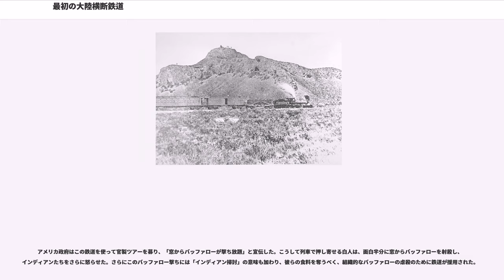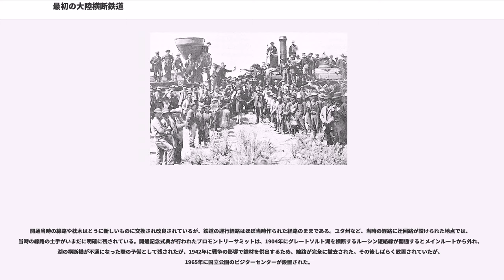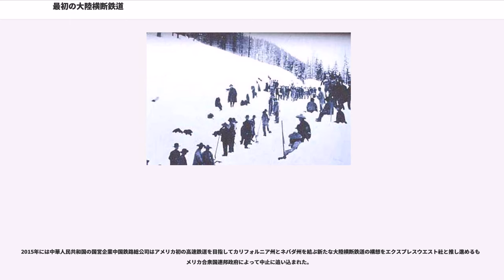最初の大陸横断鉄道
最初の大陸横断鉄道（さいしょのたいりくおうだんてつどう、First Transcontinental Railroad）は、アメリカ合衆国のネブラスカ州オマハとカリフォルニア州サクラメントの間を結んだ大陸横断鉄道である。1869年5月10日に開通し、西部開拓の促進に大きく貢献した。

1859年、アメリカ合衆国では、東部の鉄道網がミズーリ川を越えてネブラスカ州オマハまで到達していた。西部開拓が進む中、この鉄道の西海岸までの延伸を求める声が高まり、ロビー活動が展開された。1862年、太平洋鉄道法が制定され、連邦政府の財政支援のもとで大陸横断鉄道の建設が推進された。同法の制定はエイブラハム・リンカーン大統領の業績の一つでもある。大陸横断鉄道の建設には、当時南北戦争など分離主義の動きが高まる中、広大なアメリカ合衆国の連邦としての統合を維持するという側面もあった。
同法によって、国策会社としてユニオン・パシフィック鉄道とセントラル・パシフィック鉄道とが設立され、ユニオン・パシフィック鉄道がオマハから西向きへ、セントラル・パシフィック鉄道がカリフォルニア州サクラメントから東向きへ、大平原と大山脈と幾多の峡谷を乗り越えて、鉄道建設を進めていった。リンカーンの死から4年後の1869年5月10日、ユタ準州（当時）のプロモントリーサミットで開通記念式典が開催され、最初の大陸横断鉄道が完成した。1872年には日本の岩倉使節団も開通間もない大陸横断鉄道の乗客となっている。その後、20世紀の始めまでに合計8ルートの大陸横断鉄道が作られた。

大陸横断鉄道はそれまでの遅く危険な駅馬車の時代を終わらせ、経済の大動脈として機能した。大陸横断鉄道の開通とホームステッド法の制定によって西部開拓が一層促進された。一方で、大平原におけるインディアンの生活の破壊にも結びつき、運営の邪魔になる野生動物バッファローの人為的絶滅駆除のきっかけにもなった。

しかし、鉄道のインパクトは限定的である。1846年、ニューヨーク＝ワシントンD.C.間に電信が開通している。ポニー・エクスプレスよりもずっと早い時分に、情報だけは大陸を高速で往来していたのである。大陸横断鉄道は旅客と物流における革命であるが、情報革命とまでは言いがたい。ちなみに英国の電信敷設は1839年である。

大陸横断鉄道の構想は早くからあったが、最初に具体的な実地調査を行った人物はアサ・ホイットニーであった。1845年、ホイットニーは8人のチームを率いて想定される鉄道の経路沿いを調査し、沿線に存在する石材や木材などの建設資材の利用可能量、橋梁やトンネルの必要数、沿線の可耕地面積といったデータを推定した。さらに、ホイットニーは企業家や政治家の支援を求めて、地図やパンフレットを配布して回り、連邦議会へ大陸横断鉄道の建設計画を陳情した。しかし、折からの米墨戦争の勃発もあり、計画の実現には至らなかった。

今日「大陸横断鉄道の父」と呼ばれているのはセオドア・ジュダである。ジュダは1852年に設立されたサクラメントバレー鉄道において主任技術者を務め、鉄道建設を監督していた。この過程で、ジュダはサクラメントからシエラネバダ山脈を越えて鉄道を建設できると確信し、自らこの仕事を推進したいと考えるようになった。程なくサクラメントバレー鉄道は倒産する。ジュダは1856年にワシントンD.C.へ行き、連邦議会へのロビー活動を経験した。提案書を書き、閣僚や議員その他の影響力のある人々へ配布した。

1859年9月、サンフランシスコで第1回の太平洋鉄道会議が開催され、ジュダはロビイストとして選任された。12月にワシントンDCへ戻り、キャピトル・ヒルのビルの一角にオフィスを構えた。太平洋鉄道会議を代表してジェームズ・ブキャナン大統領と面会し、連邦議会でも発言した。1860年2月、アイオワ州選出の下院議員サミュエル・カーチスによって最初の法案が提出されたが、このときは関連法案を成立させられず、ものにならなかった。

1860年、ジュダはカリフォルニアへ戻り、シエラネバダ山脈を鉄道で越える経路の調査にあたった。同じ頃、鉱山技師のダニエル・ストロングがシエラネバダ山脈を馬車で越える経路を発見していた。この経路は鉄道の経路としても適していた。ストロングはジュダへこの発見を示し、後に彼らは共同で商人や企業家からの出資を募るための組合を設立...